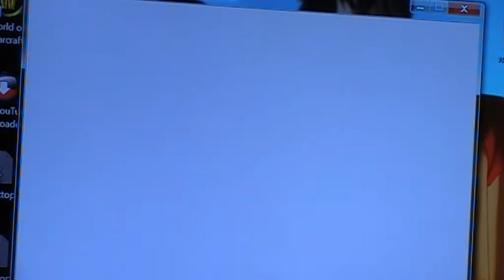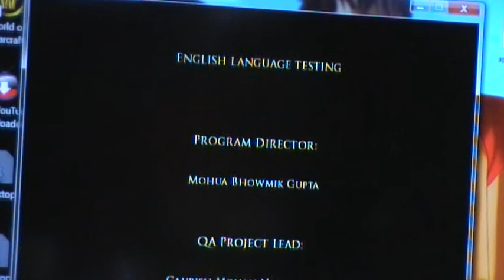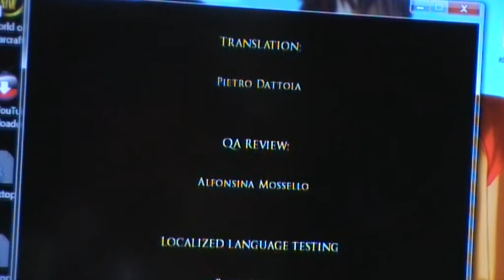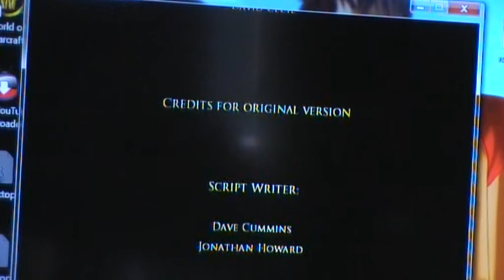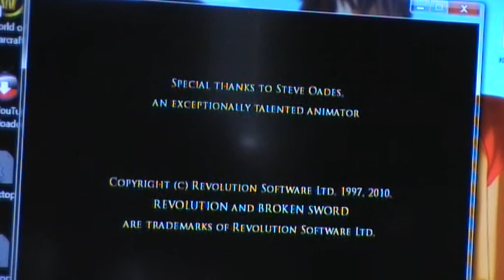lets play Broken Sword 2 last part. smoken mirror.!